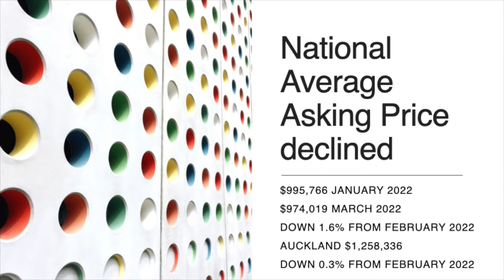The market update for Franklin